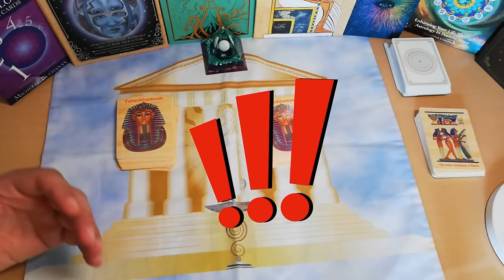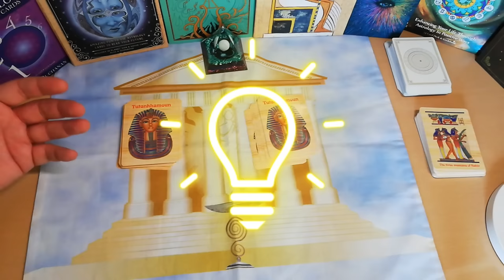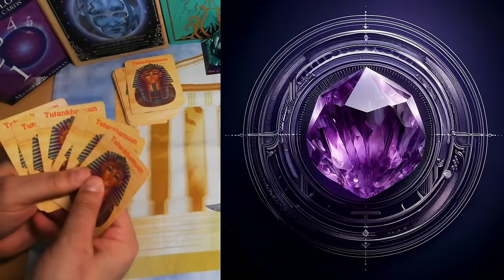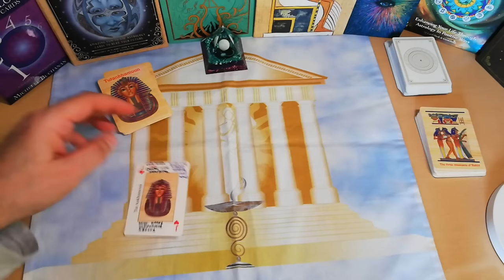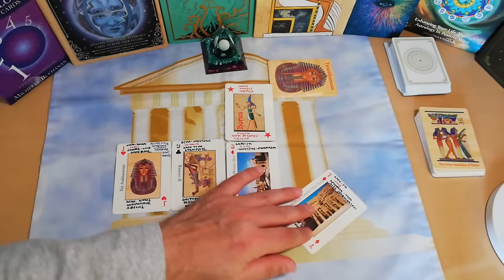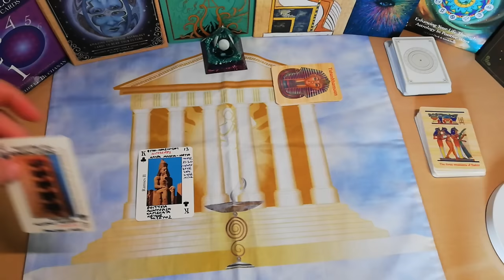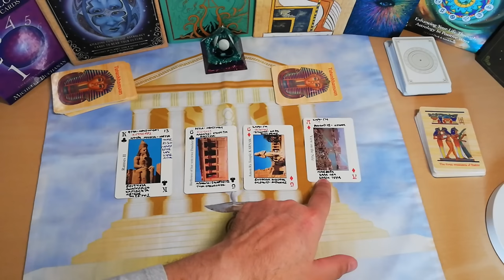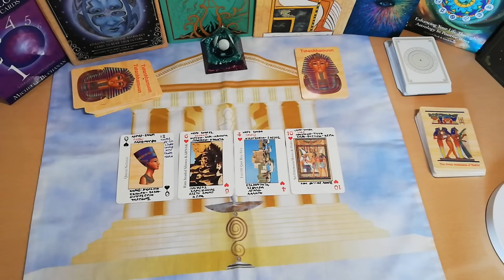ΔΙΑΛΕΞΕ ΕΝΑ ΣΥΜΒΟΛΟ Η ΨΥΧΗ ΔΕΝ ΚΑΝΕΙ ΛΑΘΟΣ Ανοιγουμε μαζί Πύλη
Μαζί θα ανοίξουμε μια Αστρολογική Πύλη Μοίρα, πως?
Ελα να δουμε μαζί

⏱️ΧΡΟΝΟΙ⏱️
00:00 ΠΟΛΥ ΣΗΜΑΝΤΙΚΕΣ ΠΛΗΡΟΦΟΡΙΕΣ
ΕΠΙΛΟΓΗ 1 13:15
ΕΠΙΛΟΓΗ 2 24:45
ΕΠΙΛΟΓΗ 3 33:54
ΕΠΙΛΟΓΗ 4 45:37